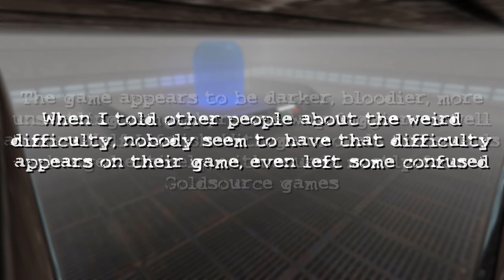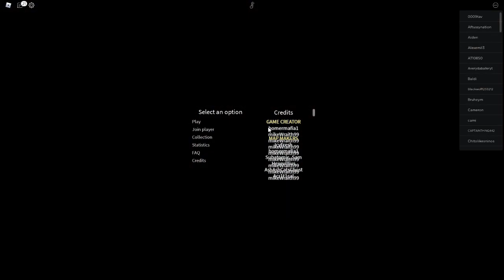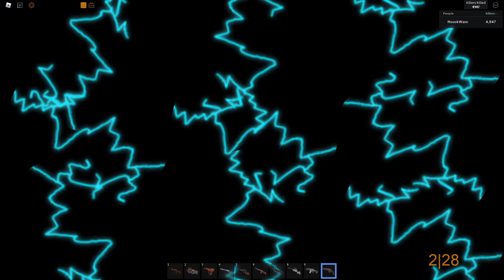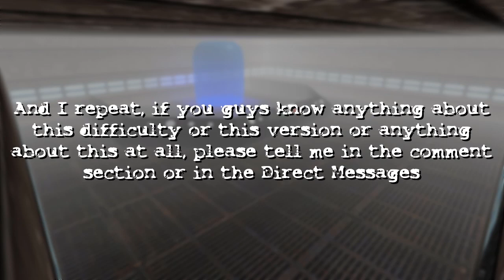SAKTKIA51 - Mysterious Difficulty/Version (Build.11)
So this weird odd difficulty just appears when I choose classic mode. The difficulty redirects me to a new wip-like version of the game with changed visuals and sounds. Weirder is nobody knows about it, even though I asked everyone I know and even random people in servers.

So if you know anything about this build/version, please tell me more about it under the comment section. If not then I suggest telling others about this since this is some weird discovery that I think others should know

I will do some more update videos on this build if I manage to find something new